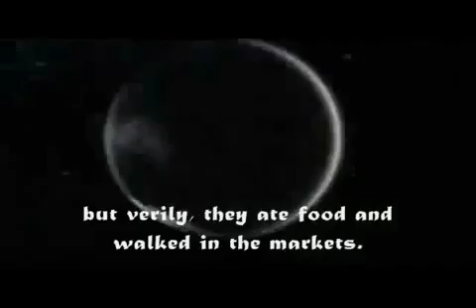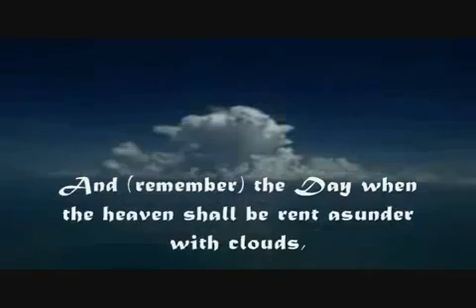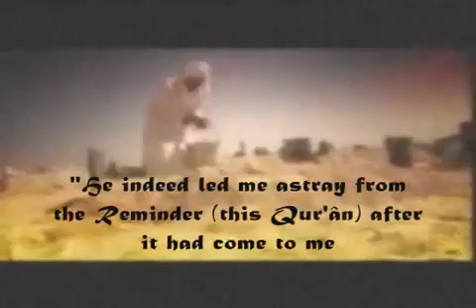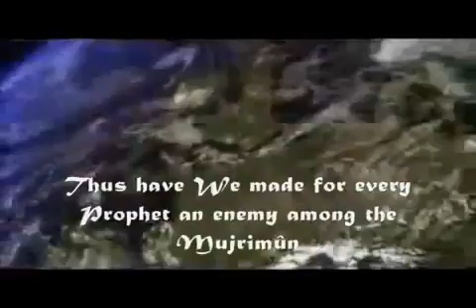Atheist or Islam which has the truth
In Islam (Submission to God) we have 6 articles of faith to Believe there is no god but one God the creator of the heaven and earth. To believe in angels. To believe in messengers i.e. Abraham, Moses, Jesus and finally Mohammed may peace be up on them all. To believe in the Divine books Scriptures, torah, gospel and Quran. To believe in last day of judgement and life in the hereafter and finally predestination that everything happen is destiny but you have only choices to make